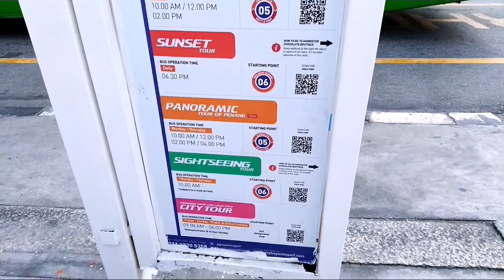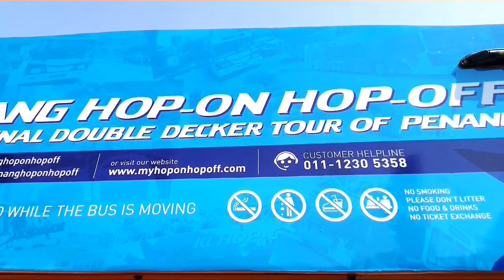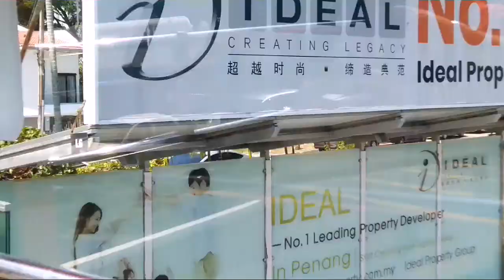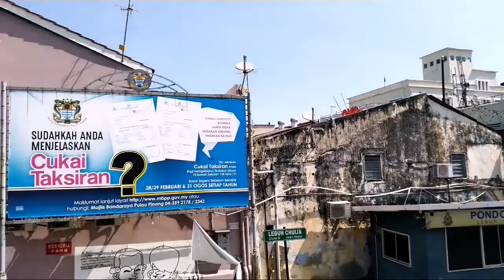Penang Hop On Hop Off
Penang Hop On Hop Off, Penang, Tourism Bus, Tourism, Penang Island, Pulau Pinang, Malaysia, 2019, @LeonAbdillah